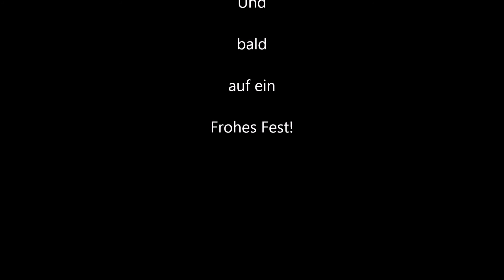Weihnachtsfeier in der Begegnungsstätte der VS Anklam 2014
Am 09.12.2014 traf  sich die Ortsgruppe 7 der Volkssolidarität in der Anklamer Begegnungsstätte der VS zu ihrer diesjährigen Weihnachtsfeier. Kulturell wurde die Feier vom Kinderchor der 4. Klasse der Villa Kunterbunt unter Leitung von Frau Engel-Trapp und der Singegruppe der VS Anklam umrahmt.